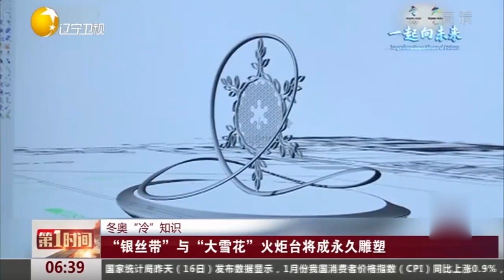冬奥冷知识：“银丝带”与“大雪花”火炬台将成为永久雕塑